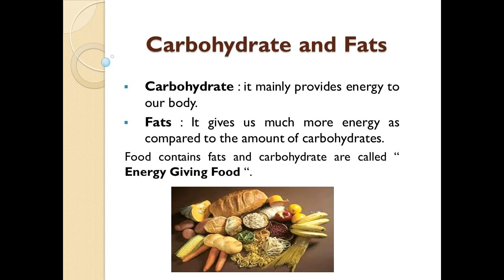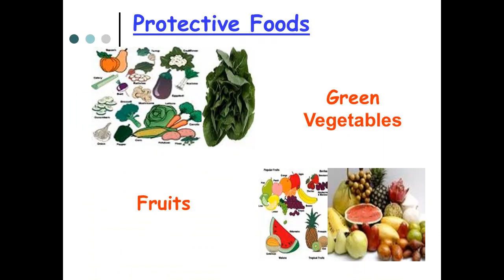How to get a Balanced Diet in urdu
Balanced Diet is very necessary for a healthy and longer life.
According to the best doctors of the world :
Carbohydrates and fat are our energy giving food.
#1:_Carbohydrates:_Carbohydrates are very important for a healthy life.It is a good source of energy.It should be 50% of our daily diet.
#2:_Fat:_Fat is also very imporant.It should be 20% of our daily diet.
#3:_Protein:_Proteins help in growth and repair of body.30% of our daily diet should be Protein.
Vitamins and minerals:_Vitamins and minerals protect our body from various diseases.We can get it from fruits and minerals.Must use this into your diet.
If we use balanced diet we can live a healthy and longer life.